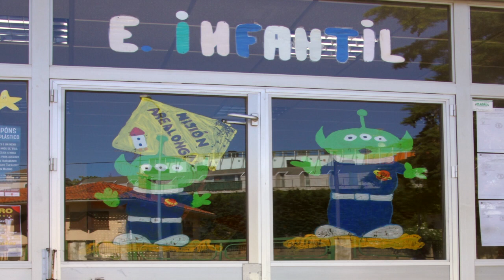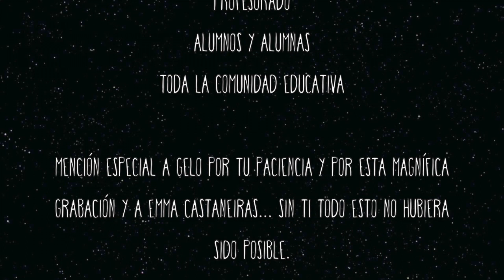Todos y todas viajamos en la misma nave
Lipdub do CEIP Arealonga remate do  proxecto O MUNDO: PAISES, CULTURAS no que traballamos durante o curso 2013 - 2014.